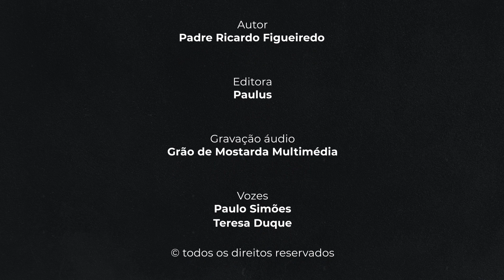38º Dia - São Miguel, Defensor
38º Dia
São Miguel, Defensor

Depois, travou-se uma batalha no céu: Miguel e seus anjos declararam guerra ao Dragão. O Dragão e os seus anjos combateram, mas não resistiram. E nunca mais encontraram lugar no céu: o grande Dragão, a Serpente antiga - a que chamam também Diabo e Satanás - o sedutor de toda a humanidade, foi lançado à terra; e, com ele, foram lançados também os seus anjos. (Ap 12,7-9)

Consagração a São Miguel

Defendei-me dos inimigos da alma, especialmente na hora da morte. Vinde, ó príncipe gloriosíssimo, assistir-me na última luta e com a vossa arma poderosa lançai para longe, precipitando nos abismos do inferno, aquele anjo quebrador de promessas e soberbo que um dia prostrastes no combate no Céu.
São Miguel Arcanjo, defendei-nos no combate para que não pereçamos no supremo juízo. Ámen.

Oração final

V/. O nosso auxílio vem do Senhor.
R/. Que fez o céu e a terra.
V./ Por intercessão de São Miguel, abençoe-nos Deus todo-poderoso, Pai, Filho e Espírito Santo.
R/. Ámen.

Meditações do livro: Quaresma de São Miguel
Autor: Padre Ricardo Figueiredo
Editora: Paulus

Gravação áudio: Grão de Mostarda multimédia
Vozes: Paulo Simões e Teresa Duque

Músicas do Pixabay:
• Unforgettable Love
• Red Book of Lethe
• Cold sad pianos
• Sad violin
• Scott Buckley - Permafrost
• Fantasy Heroes